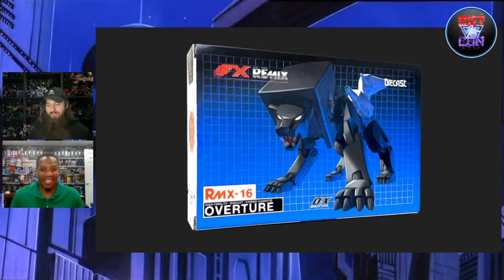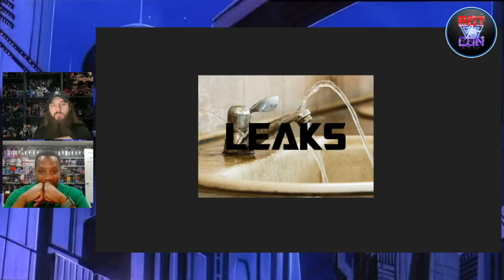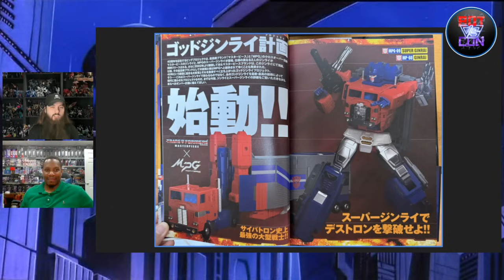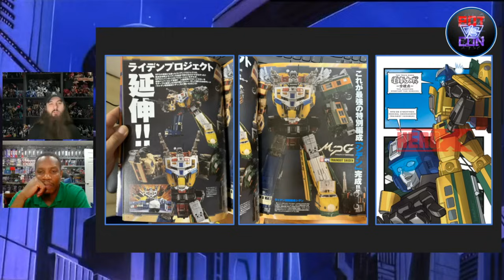METROPLEX and Fanshobby TIDALWAVE Prototypes!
On this episode of Bot vs Con, we look at some amazing prototypes, cool Hasbro figures, and much more.

Thank you to our members for supporting our show!  Also, a huge shout out to The Chosen Prime for sponsoring the show!